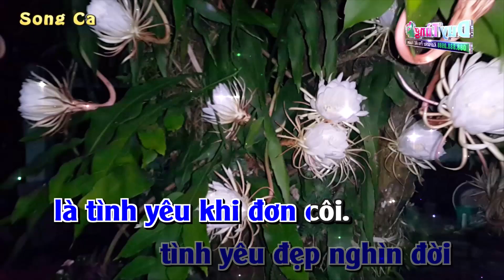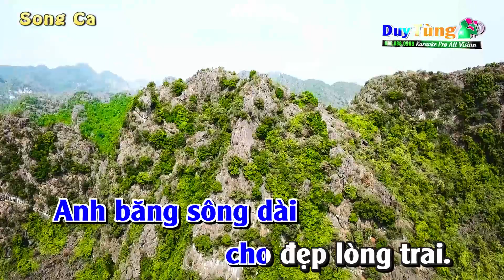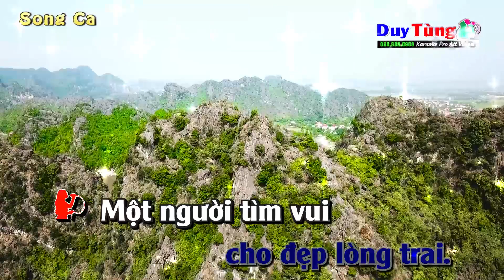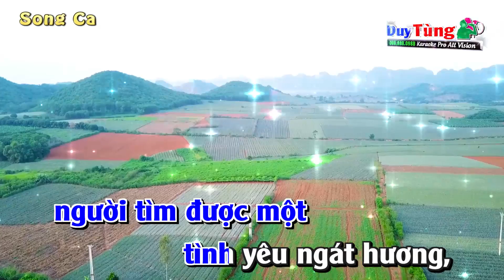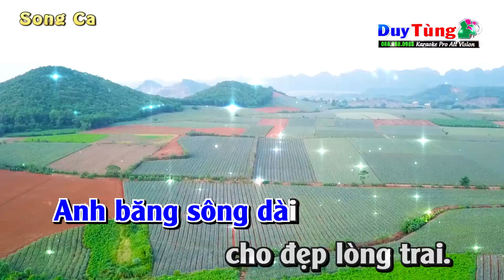Karaoke || Hoa Nở Về Đêm - Song Ca ( Ngọt Ngào Dễ Hát ) Nhạc Sống Duy Tùng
Bài Hát : Hoa Nở Về Đêm
Sáng Tác : Mạnh Phát
Lời Bài Hát :
Chuyện từ một đêm cuối nẻo một người tiễn một người đi
Đẹp tựa bài thơ nở giữa đêm sương nở tận tâm hồn
Chuyện một mình tôi chép dòng tâm tình tặng người chưa biết một lần
Vì giây phút ấy tôi tình cờ hiểu rằng:
tình yêu đẹp nghìn đời là tình yêu khi đơn côi

Vào chuyện từ một đêm khoác bờ vai một mảnh áo dạ đường khuya
Bồi hồi người trai hướng nẻo đêm sâu, dấu tình yêu đầu
Vì còn tìm nhau lối về ngõ hẹp còn chờ in dấu chân anh
Niềm thương mến đó bây giờ và nghìn đời
Dù gió đùa dạt dào còn đẹp như khi quen nhau

Ai lớn lên không từng hẹn hò không từng yêu thương
Nhưng có mấy người tìm được một tình yêu ngát hương
Mến những người chưa quen
Một người ở lại đèn trăng gối mộng
Yêu ai anh băng sông dài cho đẹp lòng trai

Một người tìm vui mãi tận trời nào giá lạnh hồn đông
Một người chợt nghe gió giữa mênh mông rót vào trong lòng
Và một mình tôi chép dòng tâm tình tặng người chưa biết một lần
Vì trong phút ấy tôi tìm mình thì thầm giờ đã gặp được một nụ hoa nở về đêm.